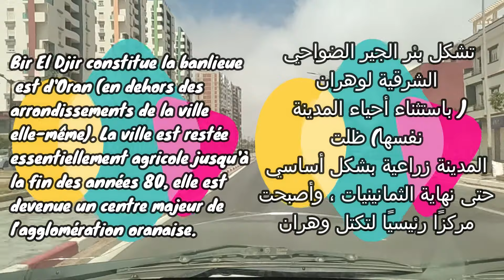فروندمار اتجاه عقيد لطفي (نفوتو على سطاد)/Front de mer vers Akid Lotfi (passant par le Stade Oran)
سلام عليكم صحى عيدكم و كل عام و نتوما بخير نبدأو اليوم من فروند مير مرورا بكناستل و بئر الجير و بلفايد ودورة كبيرة في حي عقيد لطفي الشهير الملقب بوهران الجديدة

Bonjour saha aidkoum w koul 3am w ntouma bkhir, aujourd'hui on démarre par Front de Mer passant par Canastel, Bir el Djir, Belgaid et un grand tour dans le fameux quartier Akid Lotfi, surnommé le nouveau Oran.